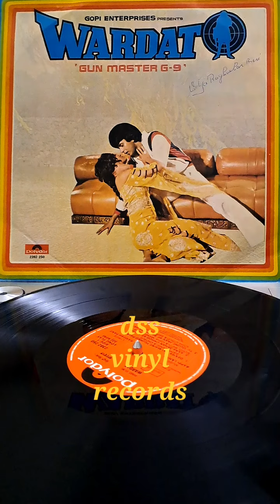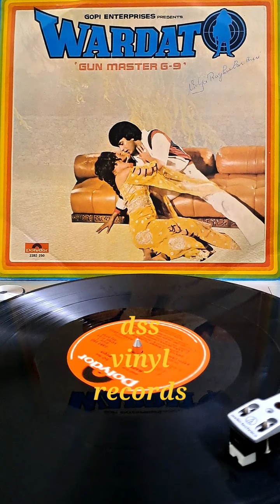Wardat 1981--Dekha Hai Maine Tujhko Phir-- Bappi Lahiri-- Bappi Lahiri